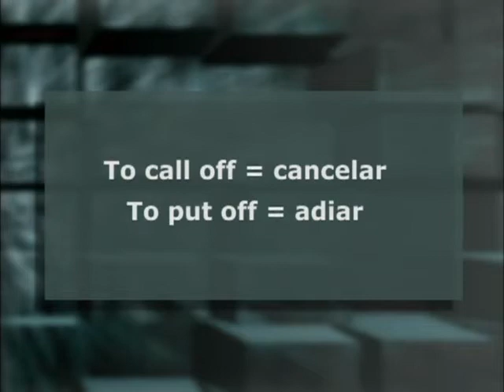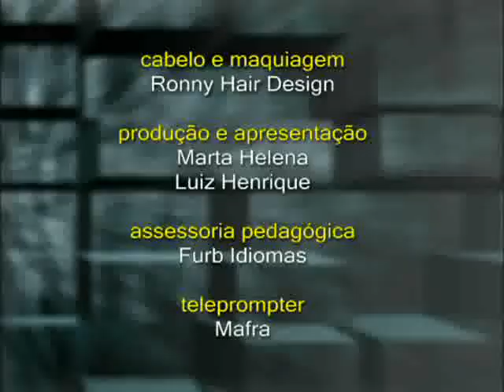O MUNDO FALA 9411